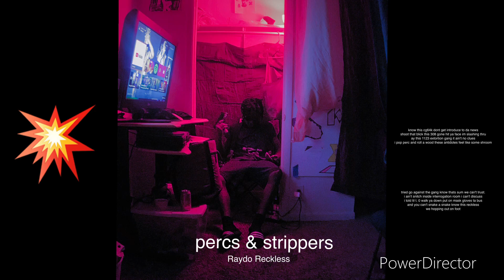Raydo Reckless - percs & strippers